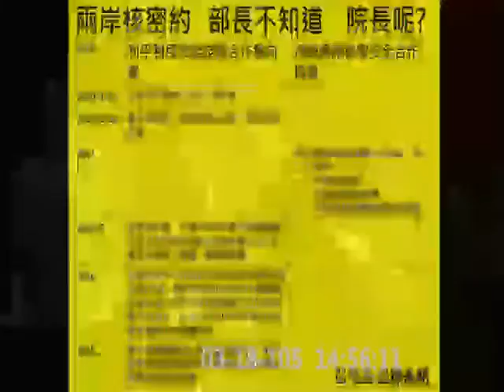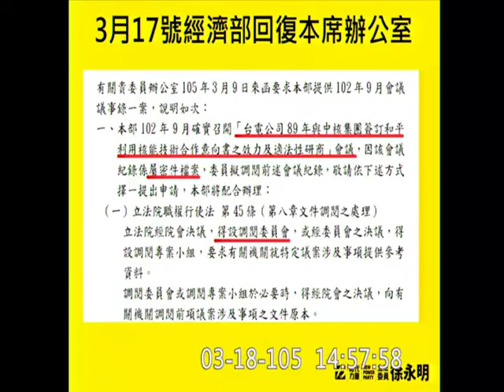20160318 徐永明 質詢 行政院長 甘比亞 兩岸核密約？ b3 【立法院演哪齣？】